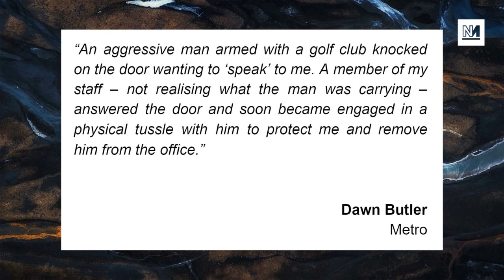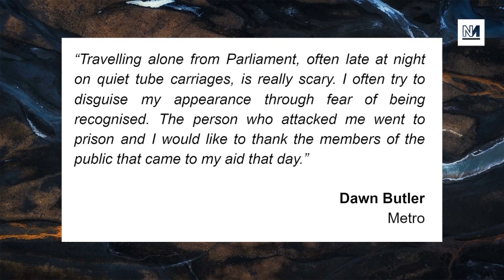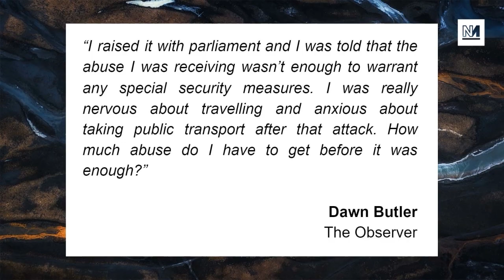Far Right Racist Abuse Aimed at Dawn Butler